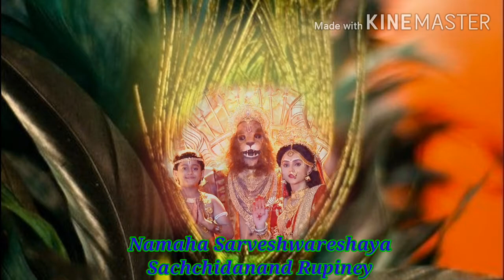Top 5 Songs Of Radhakrishn Serial With Lyrics || Vol. 1 || Star Bharat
Vaman Mantra- 0:00- 0:59
Samarpan- 1:00- 5:40
Saathi Aao Re- 5:41- 7:43
Narasimha Mantra- 7:44- 8:36
Holi Khelat Hai Nandlaal- 8:37- 12:32